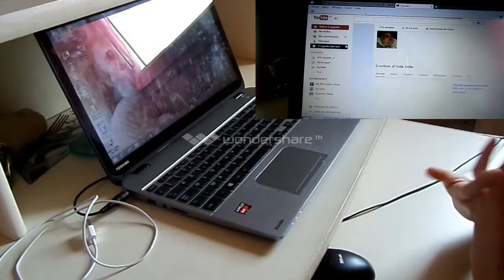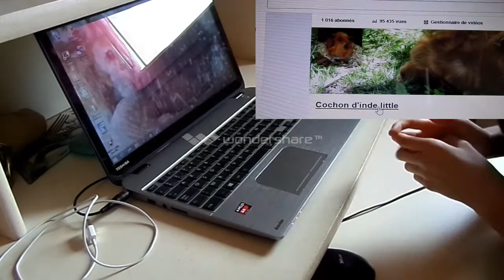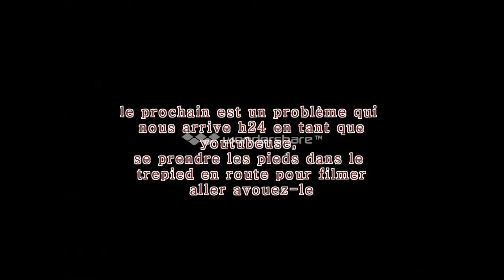♥mini betisier pour mes 1000 abonnés ♥ merci merci...